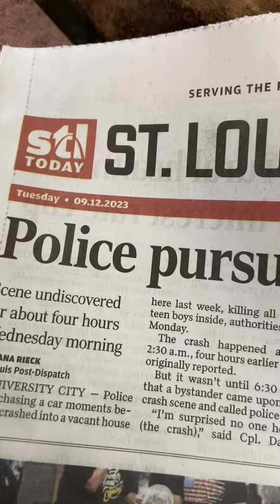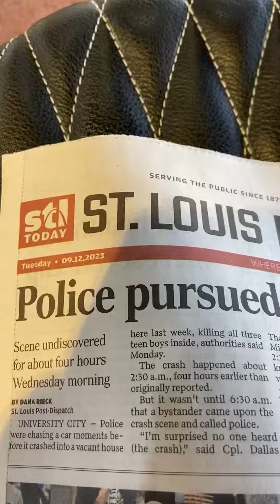"How to know you are buying a USA made Mother Road Customs seat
The question was posed to us today "How do I know that you are not buying seats made outside, of the United States, and then re-selling them as USA made?" So we made this video today to dispel any doubts about where our products are made.